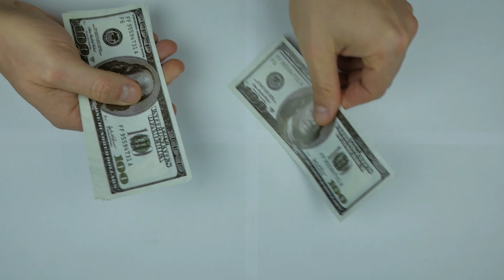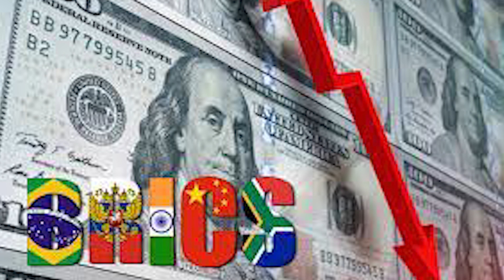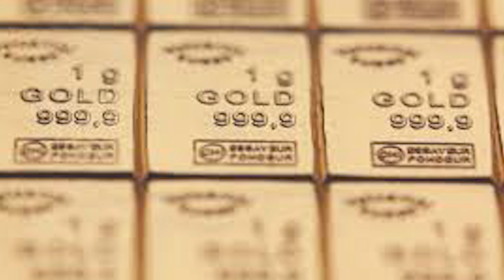Explaining Bric's Currency VS USA Dollar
Explaining Bric's Currency VS USA Dollar. BRICS - Wikipedia
The Untold Story: USA News Keeps Mum on Dollar vs BRIC Currency Clash. USA Money vs Brics Currency which will be the Ultimate Winner. BRICS INFORMATION - Wikipedia VS United States dollar INFORMATION / Which will be the Ultimate Winner?
This fascinating video delves into the ongoing battle for global domination between the USA Dollar and the BRICS currencies. Join us as we explore the complex dynamics of these two powerful economic forces, analyzing their strengths, weaknesses, and potential impact on the world stage. As the world's leading reserve currency, the USA Dollar has long enjoyed its status as a symbol of global economic power. However, the rising prominence of the BRICS nations (Brazil, Russia, India, China, and South Africa) hints at a potential shift in the global financial landscape. Will the USA Dollar maintain its supremacy, or will the BRICS currencies challenge its reign and emerge as the ultimate winner? This video examines the key factors influencing currency strength, including economic stability, political stability, international trade dynamics, and monetary policies. We aim to shed light on the possible outcomes of this fierce battle for financial dominance by gaining insights into these factors.

Moreover, we explore the potential implications of either outcome on the global financial market, from trade flows to international investments. Understanding the impact of this rivalry is crucial for businesses, investors, and anyone interested in the worldwide economy. Join us on this captivating journey as we analyze the intricacies of the USA Dollar vs. BRICS currency rivalry. Gain valuable knowledge about these economic powerhouses, their strengths, weaknesses, and the ultimate winner in this high-stakes global battle. Take advantage of this thought-provoking video that offers educational insights and engaging analysis. Stay ahead of the curve and be a part of the conversation on the future of international currencies!

We hope it has shed light on this controversial topic.

Please help this Media platform by donating to our PayPal account / WE ARE ALWAYS LOOKING FOR CONTRIBUTORS AND OUR TV SHOW AND PODCASTING PLATFORMS NOW.

To get more YouTube subscribers/likes/shares /and comments, use Vidiq; this is the / This will help support this YouTube channel.

Shaymar Media Productions LLC if you need video productions services to work done

Some activities that may qualify as fair use include:
Using copyrighted content for education, research, news reporting, or review
Using copyrighted content for commentary, criticism, or parody
I thank the news agency WoW for letting me use their video footage titled: "What is B.R.I.C.S.?" This is the"WION'S news agency's" website link to their video.